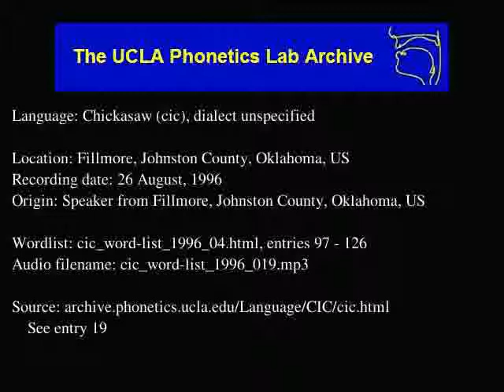Chickasaw audio: cic_word-list_1996_019